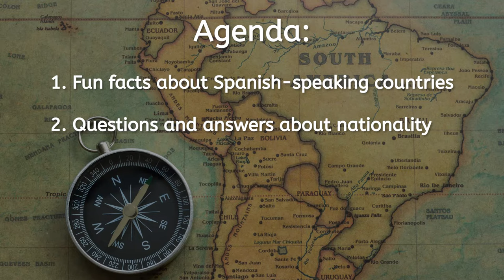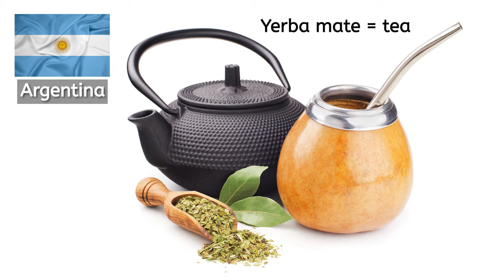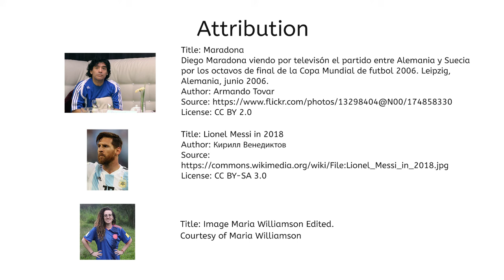De dónde Eres - Spanish for Teens!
Learn about some Spanish-speaking countries and expressing nationality in Spanish. We hope you are enjoying our large selection of engaging core & elective K-12 learning videos. New videos are added all the time - make sure you come back often to learn more! If you'd like us to cover any additional topics, please let us know. For practice, assessment, and many interactive activities that go along with each video, as well as a teacher/parent dashboard, go to Miacademy.co for Grades K-8 or Miaprep.com for grades 9-12!